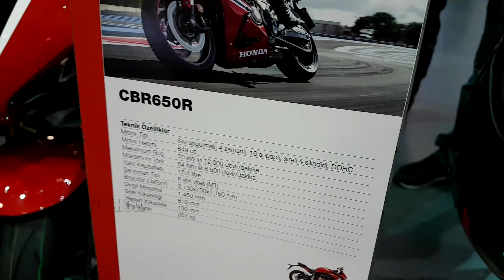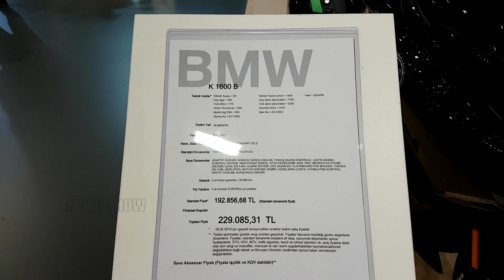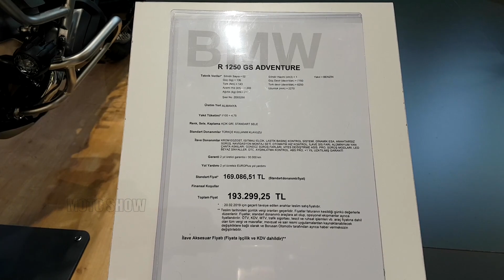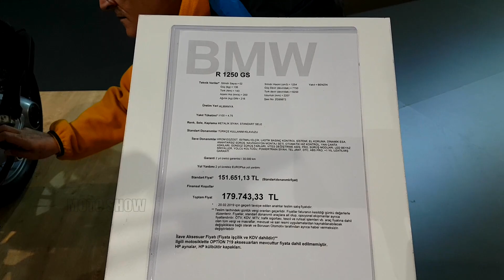Top 6 New models Motorcycles In 2019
1 HONDA CBR650R
2 BMW S 100 RR
3 BMW K 1600 B
4 BMW R 1250 ADVENTURE
5 BMW R 1250 GS
6 DUCATI MULTISTRADA